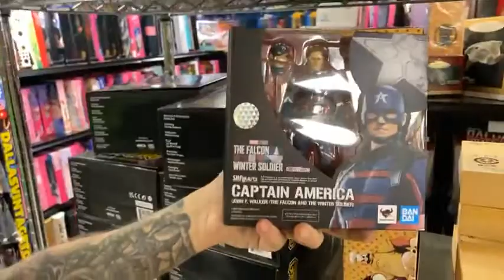Dallas Vintage Toys New toys hot off the truck Mezco Popeye Darksaber Black Series Gargoyles HotToys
Dallas Vintage Toys is a vintage toy store in Dallas Texas specializing in toys from the 70's, 80's ad 90's! The biggest genre of toys in the store is STAR WARS of which every generation from 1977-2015 is available and in stock! You have to stop by and see it for yourself at 12021 Plano Road Suite 190, Dallas TX 75243, Phone , or visit them - WE BUY TOYS!